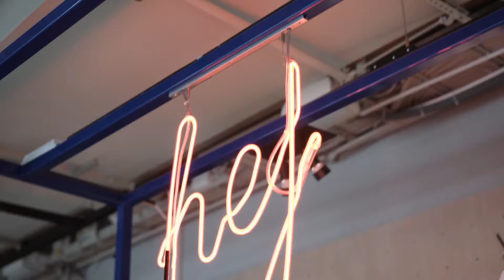Making of Hager European Hotel Shoot Stockholm